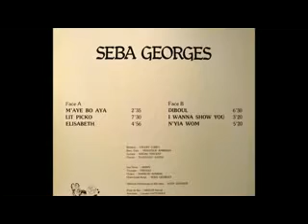George Seba - M'AJOBAN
Georges SEBA est un métis d'origine Camerounaise né le 09/05/1959 à Enongal. Après avoir obtenu un diplôme universitaire, il opte pour sa passion : la musique. En effet, il chante depuis son enfance et c'est au fur et à mesure qu'il a composé les notes de son univers artistique. Il nous propose une musique colorée, variée, épicée où se marient à la fois sonorités modernes et traditionnelles, africaines et européennes, voire mondiales. Son métissage lui permet  de nous restituer le meilleur des cultures qu'il lui a été donné de côtoyer. Ce qui est frappant lorsque l'on écoute l'un de ses titres, c'est le don de lui-même. On va retrouver dans ses morceaux une extrême générosité.